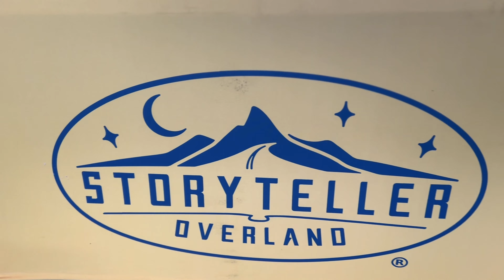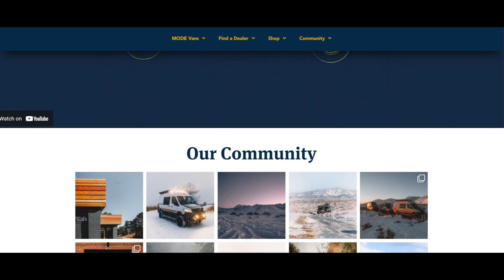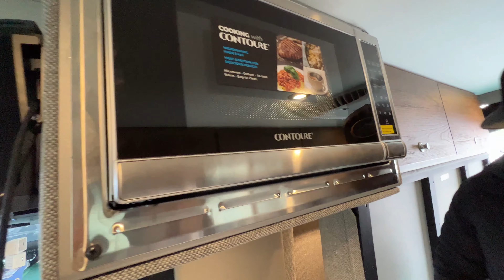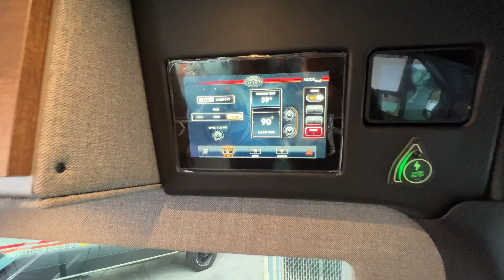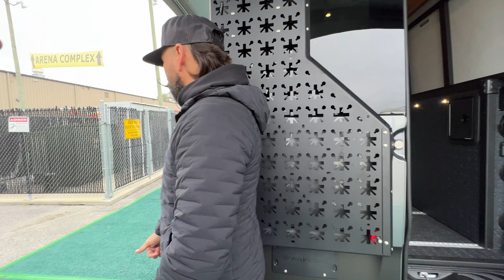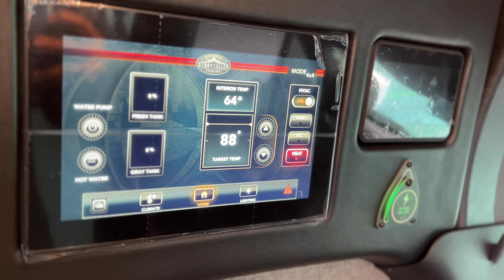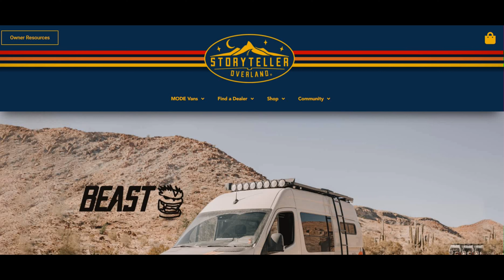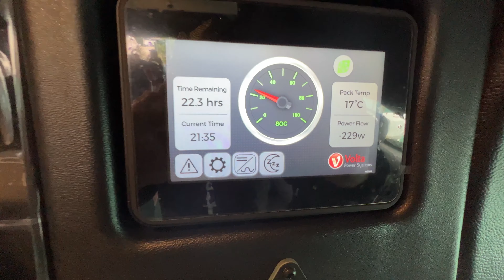Storyteller Overland 4x4 STEALTH MODE vs. BEAST MODE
STORYTELLER OVERLAND CLASS B - STEALTH MODE vs. BEAST MODE. If you love a quality Class B RV walkthrough and Overlanding, this is your video! Join Alice and Tommy T as they give you a tour of the new Storyteller Overland Stealth Mode camper van and Beast Mode camper van. Both off-road camper vans have great features and benefits compared to your normal campervan. This capable Beast MODE Adventure van from the good folks at Storyteller Overland lists for $198,746. If you love adventuring and endless off-grid exploring then the all-new Stealth MODE van is for you!

Storyteller Overland has already proven that it knows how to build a capable adventure van, but with its latest 4×4 the shop is taking things up a notch.

Like the rest of Storyteller Overland’s vans, the Beast Mode is based on the passenger  configuration of the Mercedes-Benz Sprinter. It’s powered by a 3.0-liter turbodiesel V-6 mated to a seven-speed automatic transmission that sends power to all four wheels. Performance numbers aren’t listed, but the standard Sprinter’s mill can generate a solid 188 hp and 325 ft lbs of torque. That means it’ll be more than brawny enough for some serious 4×4 action, and can tow up to 5,000 pounds if you want to add a trailer. The vehicle’s suspension has been upgraded with Fox shocks, which increases its ground clearance by four inches. It also comes with an electronic traction system, which will allow for a smoother ride, even over the most treacherous of surfaces.

11 LESSONS IN OUR FIRST 11 DAYS IN OUR CLASS B CAMPER VAN // Coachmen Beyond 22C